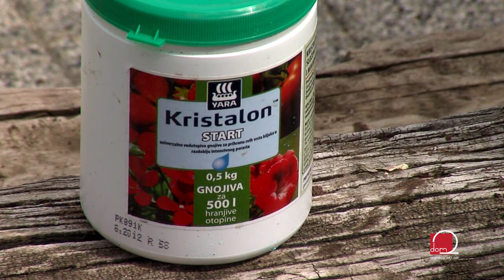Biljke za žardinjere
Sad je najbolje vrijeme za sadnju bilja za žardinjere pa vam donosimo nekoliko korisnih savjeta.